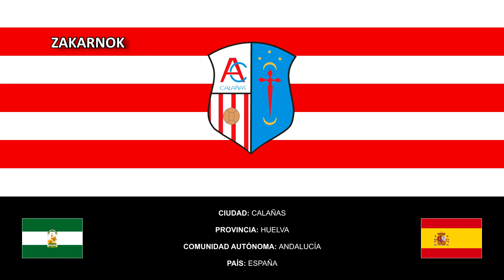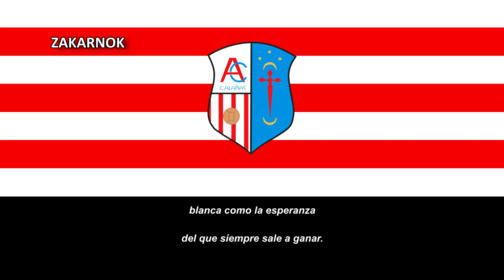Himno del Atlético Calañas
Página oficial del club:
El Atlético Calañas es un equipo de fútbol español con sede en el pequeño andaluz de Calañas y fue fundado en 1997.